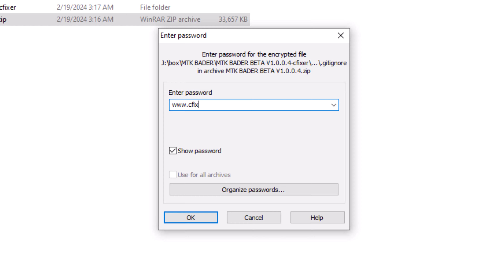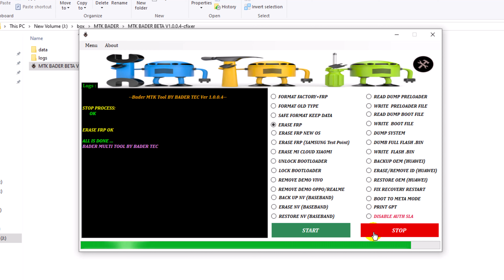MTK Tool - MTK BADER BETA V1 0 0 4 - format - frp - remove account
FORMAT FACTRY+FRP-ERASE MI CLOUD XIAOMI-UNLOCK BOOTLOADER
MTK Badar Beta MTK Tool is a small program for Windows computers. It allows users to fix many issues on MediaTek Base smartphones. the tool is a complete package for solving any kind of software issue and then fixing those new utility tools. the tool is now available free of cost and you can use it directly without installation. for tools features check below.

Features of MTK Bader Tool
FORMAT FACTRY+FRP: This feature allows you to format the device and erase the FRP (Factory Reset Protection) lock in one click.
FORMAT OLD TYPE: This feature allows you to format the device using the old method, which is compatible with some older models.
SAFE FORMAT KEEP DATA: This feature allows you to format the device without losing any user data, such as contacts, messages, photos, etc.
ERASE FRP: This feature allows you to erase the FRP lock from the device, which prevents unauthorized access after a factory reset.
ERASE FRP NEW OS: This feature allows you to erase the FRP lock from the device running on a new operating system, such as Android 11 or 12.
ERASE FRP (SAMSUNG Test Pint): This feature allows you to erase the FRP lock from Samsung devices using a test point method, which requires connecting the device to a specific pin on the motherboard.
ERASE MI CLOUD XIAOMI: This feature allows you to erase the MI Cloud account from Xiaomi devices, which is a cloud service that syncs data and settings across devices.
UNLOCK BOOTLOADER: This feature allows you to unlock the bootloader of the device, which is a program that loads the operating system and other software.
LOCK BOOTLOADER: This feature allows you to lock the bootloader of the device, which is a security measure that prevents unauthorized modifications to the software.
REMOVE DEMO VIVO: This feature allows you to remove the demo mode from Vivo devices, which is a mode that displays advertisements and features on the screen for marketing purposes.
REMOVE DEMO OPPO/REALME: This feature allows you to remove the demo mode from Oppo and Realme devices, which is similar to the Vivo demo mode.
BACK-UP NV (BASEBAND): This feature allows you to back up the NV (Non-Volatile) data from the device, which contains information about the baseband, which is the radio firmware that controls the cellular network connection.
ERASE NV (BASEBAND): This feature allows you to erase the NV data from the device, which can be useful for repairing or changing the baseband.
RESTORE NV (BASEBAND): This feature allows you to restore the NV data to the device, which can be useful for restoring the original baseband or fixing network issues.
READ DUMP PRELOADER: This feature allows you to read the dump of the preloader from the device, which is a small program that loads the bootloader and other software.
WRITE PRELOADER FILE: This feature allows you to write the preloader file to the device, which can be useful for flashing a new or custom firmware.
READ DUMP BOOT FILE: This feature allows you to read the dump of the boot file from the device, which is a file that contains the kernel and other essential software.
WRITE BOOT FILE: This feature allows you to write the boot file to the device, which can be useful for updating or repairing the software.
DUMP SYSTEM: This feature allows you to dump the system partition from the device, which is a partition that contains the operating system and other system apps.
DUMB FULL FLASH. BIN: This feature allows you to dump the full flash of the device in a .bin format, which is a binary file that contains all the data and software of the device.
WRITE FLASH. BIN: This feature allows you to write the flash .bin file to the device, which can be useful for restoring or upgrading the device.
BACKUP OEM (HUAWEI): This feature allows you to back up the OEM (Original Equipment Manufacturer) data from Huawei devices, which is data that contains the device information and settings.
ERASE/REMOVE ID (HUAWEI): This feature allows you to erase or remove the ID from Huawei devices, which is a unique identifier that links the device to the Huawei account and services.
RESTORE OEM (HUAWEI): This feature allows you to restore the OEM data to Huawei devices, which can be useful for recovering the device information and settings.
FIX RECOVERY RESTART: This feature allows you to fix the recovery restart issue, which is a problem that causes the device to reboot into recovery mode instead of normal mode.
BOOT TO META MODE:
PRINT GPT:
DISABLE AUTH: